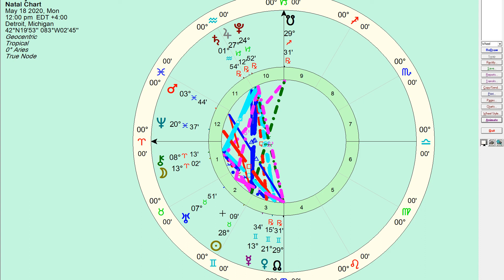May 18 2020, Daily Horoscope: Surface Level Thinking - Honest Astrology